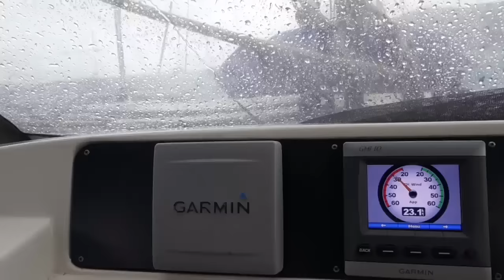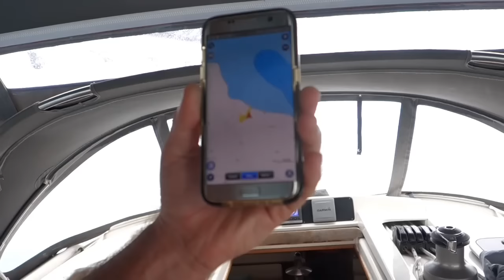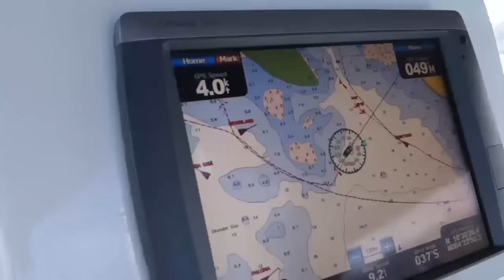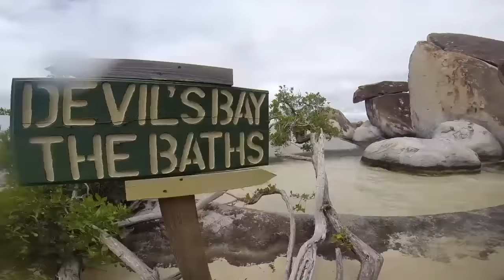Sailing the BVI's: Poisonous Fish, Wild Goats, and the Famous 'Baths' (Sailing Ruby Rose) Ep 7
We're finally in the sailing playground of the British Virgin Islands!

Join us as we explore Virgin Gorda, home to the famous Bitter End yacht club, The Baths and, apparently, poisonous fish!

We anchor off Prickly Pear Island and have to deal with some pretty windy weather that send yachts dragging all over the place (not us, thankfully!). When the sun is shining, we get the new SUP out for a paddle and I discover that Prickly Pear isn't entirely uninhabited- there's a family of wild goats living there, which can be heard bleating all over the anchorage!

After taking our time to enjoy Gorda Sound, we head south to The Baths, a series of giant boulders strewn along the coastline, creating a system of caves and pools. We were stunned by how impressive The Baths were- a definite 'must see'!

We finally leave Virgin Gorda and head for Peter Island where, after several failed anchoring attempts, we pick up a buoy and go for a sunset in the incredibly clear water.

Nick and Terysa